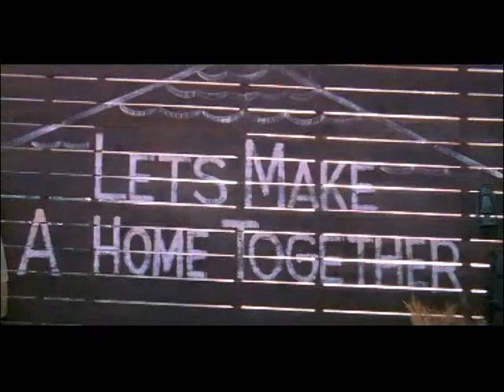Uuf Kya Jadoo Mohabbat Hai - 7/12 - Bollywood Movie - Sammir Dattani & Pooja Kanwal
"Uuf Kya Jadoo Mohabbat Hai - 2004 Directed By : Manoj J Bhatia Starring :  Sammir Dattani, Pooja Kanwal, Daisy Irani, Sachin Khedekar, Anang Desai, Mrinal Kulkarni, Tushar Dalvi, Akshay Anand, Kajal Shah, Neeraj Hingoo, Guest Apearance- Sandhya Mridul Music Director : Sandesh Shandilya

Synopsis : Pari (Pooja) the young and innocent daughter of diamond merchant Kumar Choudhary (Sachin Khedekar) has chosen to join the illustrious college where her deceased mother once studied.With dreams in her eyes, Pari sets off for simla, hoping to discover a new world. Pari meets Yash (Sammir) and is smitten by his goodness, ambition and flair for dance and music. Yash performs at local events and also runs a small dance school for children. Pari is mesmerized by Yash. She wants to be a part of his life and extends her hand of friendship.Though Yash dissuades her initially. He slowly gives in to her once he realises how much she cares for him. Slowly, Yash finds himself getting drawn towards Pari. Together, they discover the magic of love. Just when everything seemed to fall into place, Yash is falsely implicated and a serious allegation is levelled against him. Despite stiff opposition from her family, Pari stands by Yash in his hour of crisis. Her love stands the test of time. Her faith wins against all odds.Uuf... is a heart warming story of unconditional love. Unbound friendship and a promise... i will always be there for you.